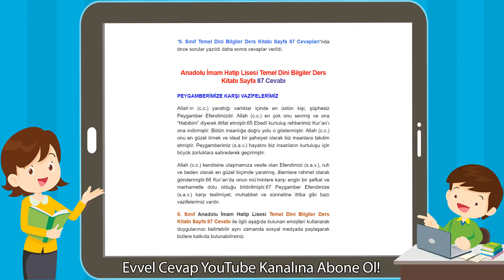Anadolu İmam Hatip Lisesi Temel Dini Bilgiler Ders Kitabı Sayfa 87 Cevabı